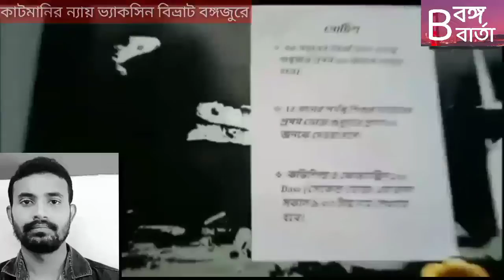বিক্রি হচ্ছে ঝরের বেগে ভ্যাক্সিন। Government vaccines are being sold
আসলে হুঁশিয়ারি
না থাকলে নিরাপত্তা
থাকবে টিকে আমাদের নিরপেক্ষতা
আপনারা দেখছেন বঙ্গ বার্তা